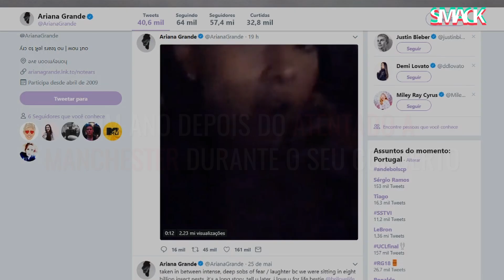Ariana Grande homenageia Manchester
Ariana Grande fez uma tatuagem em homenagem às vítimas do ataque que aconteceu, há um ano, em Manchester.